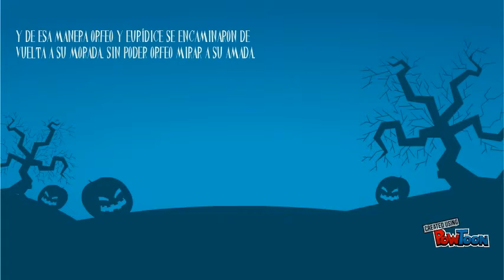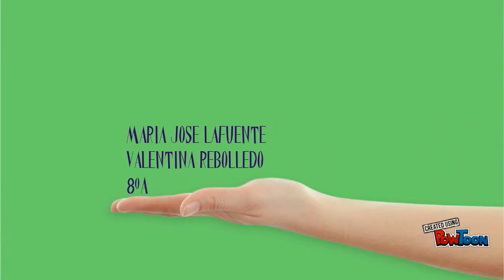Powtoon 8a María José y Valentina Rebolledo